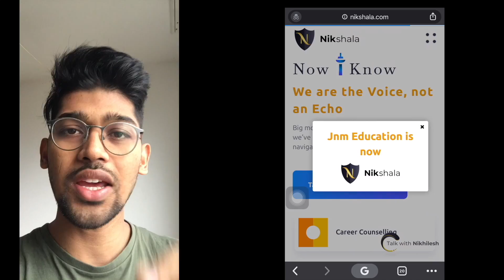MSc in Mechanical Engineering from Germany / Karlsruhe Institute of Technology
Call will be via skype or WhatsApp.